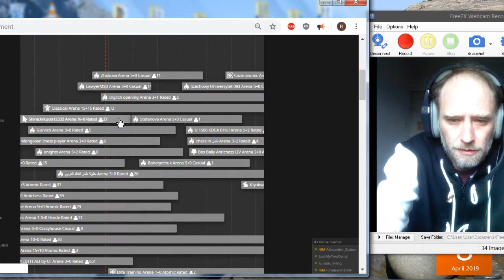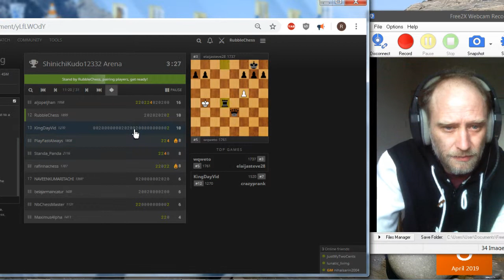playing last 10 minutes of ultra tourney